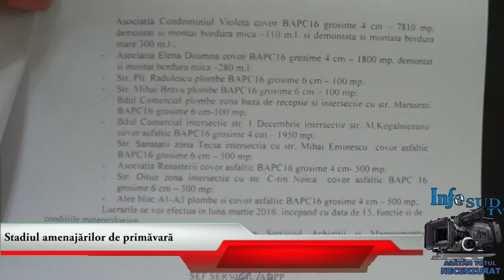Stadiul amenajarilor de primavara